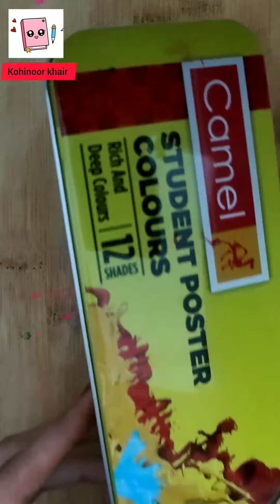scenery painting on mini canvas❣️ | cute scenery painting on round canvas